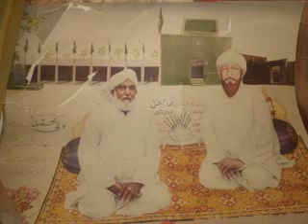O Mera Rab Lagda Qawali - Manzoor Ahmed Mahmood Ahmed Qawwal